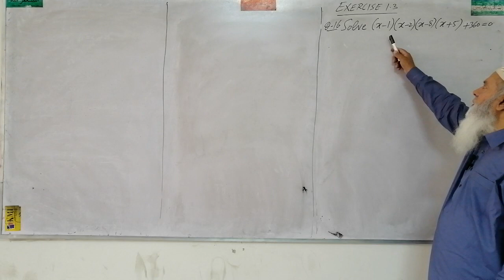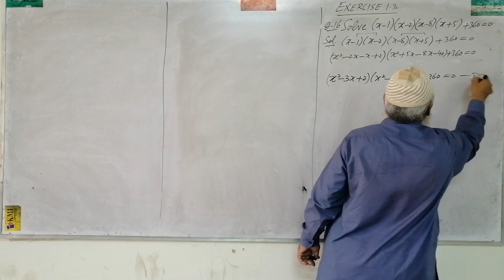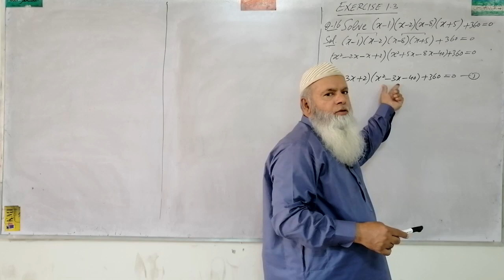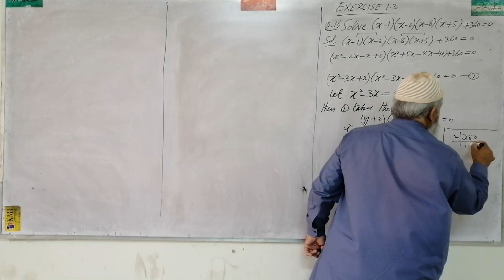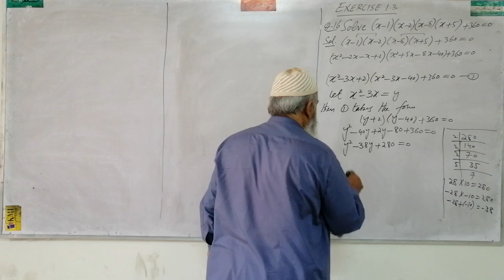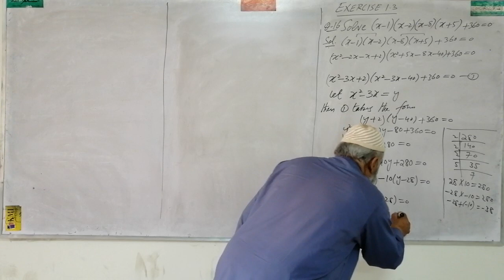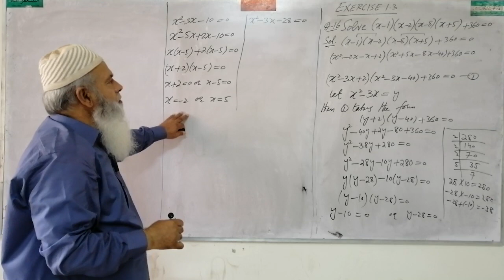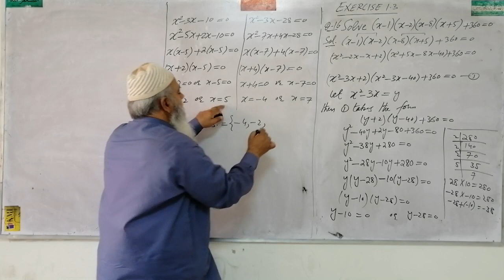Unit-1, Lec#32, Exercise 1.3, Q.16